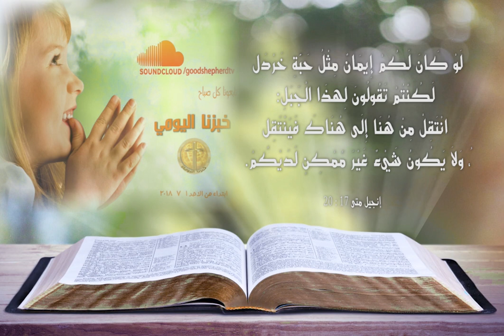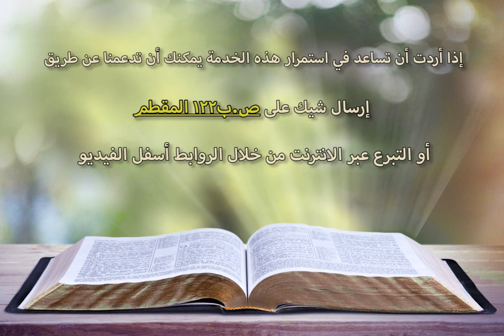إن كنت تستطيع ان تؤمن فكل شئ مستطاع - خبزنا اليومي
دعونا نطرح اليوم كل فشل وإحباط من أنفسنا أو من الظروف أو من أي شئ، ونضع كل يقين وإيمان في الرب أنه قادر أن يغير الواقع. وأن نُحفظ من أن يكون للشرير أي سلطان علينا ونسهر مصلين في الروح كل حين.

استمع وصلي معنا بتأمل اليوم "إن كنت تستطيع ان تؤمن فكل شئ مستطاع "
إذا أردت أن يصلك تأمل روحي جديد كل صباح .. اضغط علي الرابط التالي